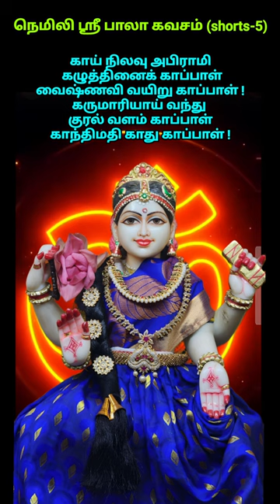Nemili Sri Bala Kavasam (shorts-5)